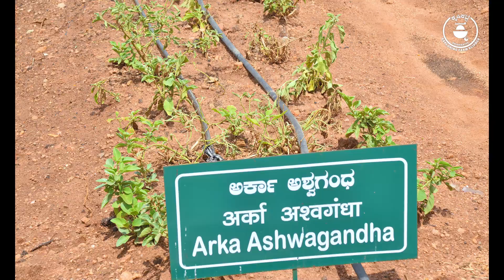Ashwagandha - Arka Ashwagandha, medicinal crop |ಅಶ್ವಗಂಧ -ಅರ್ಕ ಅಶ್ವಗಂಧ ಔಷಧೀಯ ಬೆಳೆ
ಅಶ್ವಗಂಧ -ಅರ್ಕ ಅಶ್ವಗಂಧ, ಲಾಭದಾಯಕ ಔಷಧೀಯ ಬೆಳೆ  Ashwagandha - Arka Ashwagandha, profitable medicinal crop
The dry root yield is around 12 q/ha with a  withanolide concentration of 0.58%. It is tolerant to bacterial wilt and late blight diseases.